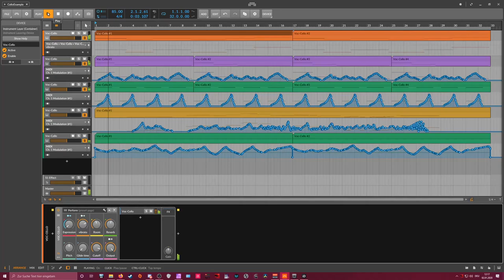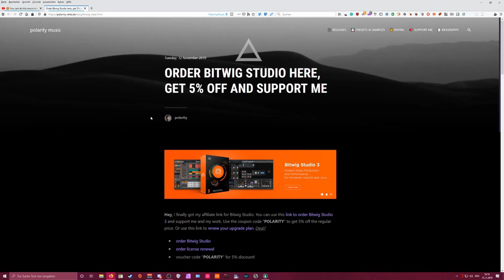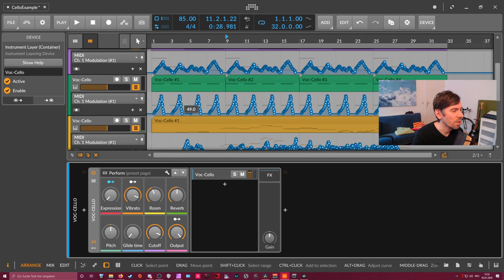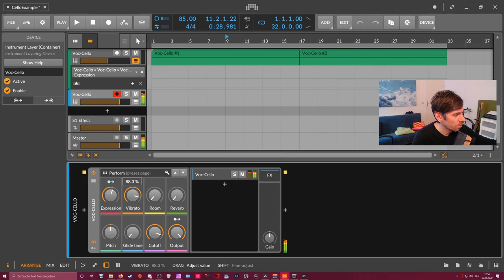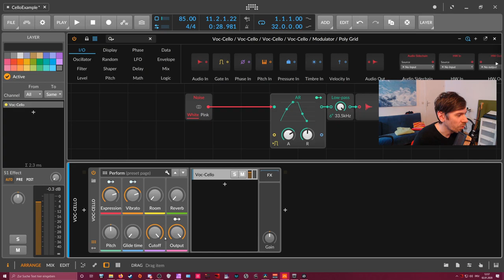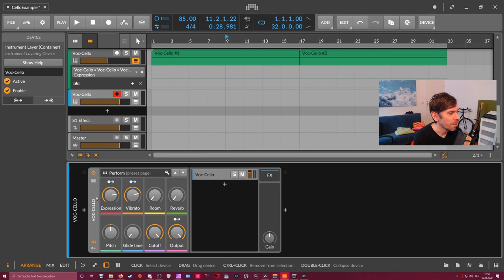😘 Vocoded Cello Instrument for Bitwig Studio 3.1.1.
In Bitwig version 3.1.1 we got a vocoder. With this preset you can emulate a kind of cello sound in the current Bitwig version. Also included is a small example project and a video that explains the functions.